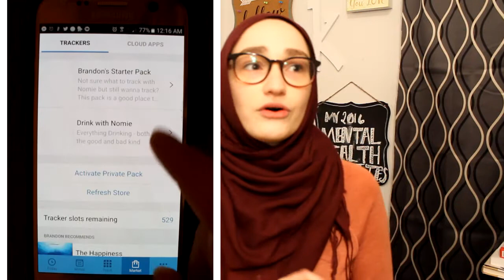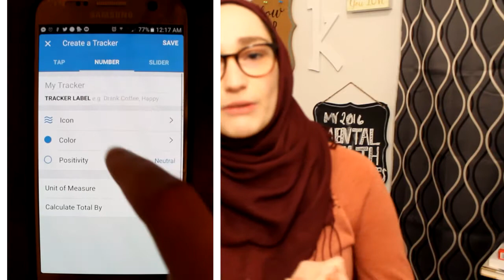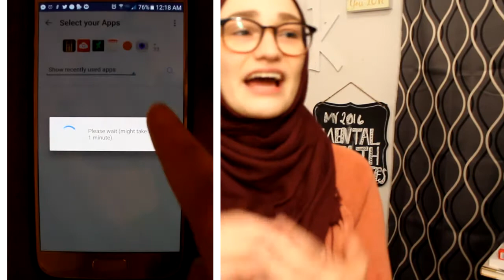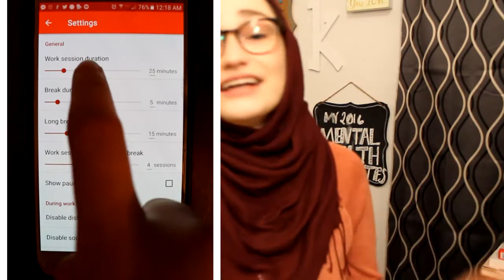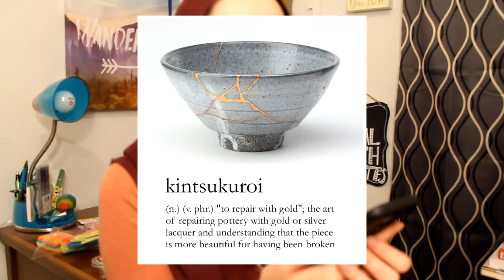Mental Health Favorites!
Hey! :D This is a video filmed in March 2017, about my favorite mental health things from the year 2016. lol. Everything I said still applies, and it's taken me a loooooong time to get through this video, so I am uploading it despite the wait. I hope you like it! ❤

I'll be leaving it up until February 14th, so make sure you fill it out while you can!

Shalom, Kat

Ps. I don't remember adding all these emoticons and things, but they're super cute lol.

(PS. Aimed for young adult/adult readers).